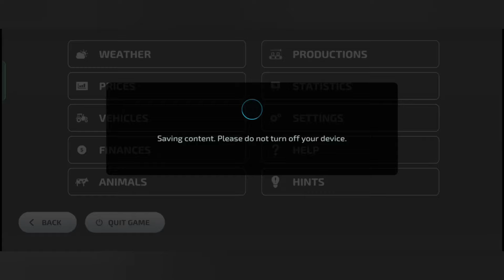NEW JOHN DEERE HARVESTER ! How to HARVEST WHEAT🌾 IN FS 23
NEW JOHN DEERE HARVESTER ! How to HARVEST 🌾 FS 23

Hello Guys .

My channel name :---Da Gammer

Guys Please Watch It's And Enjoy Game play.
YOUR QUERIES.
FS 23
FS 23 mod
fs23 mod
FS 23 gameplay
FS 23 leg problem
fs23,
fs 23 hack unlimited money,
fs 23 gameplay,
fs 23 multiplayer kaise khele,
fs 23 multiplayer,
fs 23 game,
fs 23 grass cutting,
fs 23 fertilizer spreader,
fs 16 indian tractor mod,
fs 16 unlimited money,
fs 16 new update,
fs 16 all vehicles work in hindi,
fs 16 all vehicles,
fs 16 all details,
fs 16 animal fertilizer,
fs 16 apk,
fs 16 app,
fs 16 all harvesters,
fs 16 android,
fs 16 apk mod,
fs 16 all missions,
apk fs 16,
how to buy animals in fs 16,
how to feed animals in fs 16,
how to cut trees in fs 16,
how to cut a grass in fs 16,
mod apk fs 16,
tips and tricks for fs 16,
how to buy a cow in fs 16,
how to buy a field in fs 16,
fs 16 beginner's guide,
fs 16 biogas plant,
fs 16 big x 1100,
fs 16 big baler 1290,
fs 16 bale tools,
fs 16 bale tools used,
fs 16 best way to make money,
fs 16 bluetooth connect,
fs 16 best tractor,
fs 16 bales,
bale tools fs 16,
big x 1100 fs 16,
biogas plant fs 16,
best tractor in fs 16,
bergmann fs 16,
buffalo fs 16,
brar tv fs 16,
how to use bale tools in fs 16,
how to make hay bales in fs 16,
how to buy seeds in fs 16,
fs 16 corn harvest,
fs 16 cow feeding,
fs 16 cow milk,
fs 16 cutting tree,
fs 16 corn chaff,
fs 16 corn,
fs 16 cheat codes,
fs 16 cow dung,
fs 16 core cutting,
fs 16 coin hack,
cheat engine fs 16,
como jugar fs 16 multijugador,
como hacer pacas de heno en fs 16,
como hacer pacas en fs 16,
como jogar fs 16,
como cosechar maiz en fs 16,
cara mabar fs16,
como hacer abono en fs 16,
como jugar fs 16,
como cargar abono en fs 16,
fs 16 dolly ea,
fs 16 download,
fs 16 download kaise karen,
fs 16 download android,
fs 16 dolly,
fs 16 drone,
fs 16 deutsch,
fs 16 download link,
fs 16 download kyon nahin ho raha,
fs 16 double trolley,
dolly ea in fs 16,
download fs 16,
daggerwin fs 16,
download fs 16 mod apk,
descargar fs 16,
how to do forestry in fs 16,
how to do multiplayer in fs 16,
how to download fs 16 in pc,
how to download fs 16 unlimited money in pc,
how to collect cow dung in fs 16,
fs 16 episode 1,
fs 16 ep 1,
fs 16 episode 2,
fs 16 easy money,
fs 16 expert mode,
fs 16 episode 3,
fs 16 episode,
fs 16 how to earn money,
farming simulator 16 cheat engine,
how to earn money in fs 16,
how to earn money fast in fs 16,
how to earn unlimited money in fs 16,
como jugar multijugador en fs 16,
fs 16 forestry,
fs 16 forestry use,
fs 16 fertilizer spreader how to use,
fs 16 full gameplay,
fs 16 free money,
fs 16 farming simulator,
fs 16 fertilizer,
fs 16 fsi power tech,
fs 16 fliegl,
fertilizer spreader fs 16,
fs 14 vs fs 16,
fs 16 fs 16,
forestry fs 16,
fsi power tech fs 16,
fs 18 vs fs 16,
fertilizer fs 16,
fs 14 fs 16,
flysky fs 16,
free money fs 16,
fs 16 glitch,
fs 16 grass,
fs 16 game me milk kaise banaye,
fs 16 gameplay part 1,
fs 16 grass farming,
fs 16 game video,
fs 16 grass bales,
game fs 16,
grass cutting machine in fs 16,
grimme fs 16,
grass in fs 16,
gilbert fs 16,
gamer arjun 94 fs 16,
how to get milk in fs 16,
how to get unlimited money in fs 16,
how to get wool in fs 16,
how to get manure in fs 16,
fs 16 hack,
fs 16 how to get milk,
fs 16 hack mod unlimited money download,
fs 16 how to play,
fs 16 how to cut grass,
fs 16 how to play multiplayer,
fs 16 harvester,
fs 16 how to get water,
fs 16 how to use fertilizer,
how to play multiplayer in fs 16,
how to play fs 16,
how to use fertilizer spreader in fs 16,
how to hack fs 16,
how to use forestry in fs 16,
how to play fs 16 multiplayer with wifi,
fs 16 iphone,
fs 16 indian tractor mod download,
fs 16 indian tractor mod download link,
fs 16 in hindi,
fs 16 indian tractor,
fs 16 in real life,
fs 16 in pc,
fs 16 ios hack,
fs 16 ios,
in fs 16 how to get milk,
in fs 16 how to cut grass,
in fs 16 how to play multiplayer,
indian tractor mod in fs 16,
in fs 16 how to cut trees,
how to feed cows in fs 16
farming simulator 23.harvester.john deere